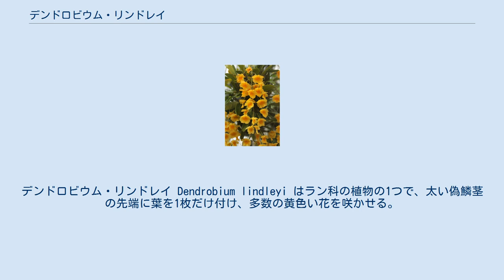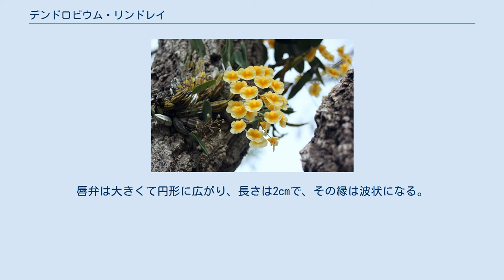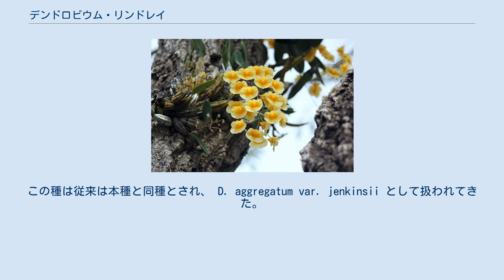デンドロビウム・リンドレイ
デンドロビウム・リンドレイ Dendrobium lindleyi はラン科の植物の1つで、太い偽鱗茎の先端に葉を1枚だけ付け、多数の黄色い花を咲かせる。
 着生の多年生草本。
茎は束になって生じ、長さ3-10cmでやや扁平な紡錘形をしている。
葉は茎の先端に1枚だけ付き、長楕円形で長さ5-10cm、革質で分厚く、先端は鈍く丸まり、また左右不均等になる。
 花期は春で、花茎は茎の上の方の節から出て長さ10-25cmに達し、斜め上に伸びて先端は次第に下を向く。
この花茎の先端寄りに5-15個の花をつける。
花は平らに広がって咲き、径は約3cm、黄金色で香りがある。
萼片は舌型で長さ1.5cm、先端はとがる。
また側萼片の基部にあるメンタムは短い。
側花弁は倒卵形で長さ1.5cm、先端はとがる。
唇弁は大きくて円形に広がり、長さは2cmで、その縁は波状になる。
また表面に白く細かい毛がある。
蘂柱は太くて短い。
 学名の種小名はイギリスの植物学者ジョン・リンドリーLindley(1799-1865)にちなむ。
 アッサム、ミャンマーから南中国、マレーシアに分布し、海抜500-2000mの地域に見られる。
 本種は最初、アラカン山でサルスベリに着生しているのを M. Pierard が発見したものである。
 本種は長く D. aggregatum Roxb. として扱われてきたが、現在ではこの名はシノニムとして扱われている。
 近縁のものとしてはジェンキンシー D. jenkinsii が知られる。
本種に似ているがより小型(茎の長さ2-4cm、葉は3-4cm)で花色はやや淡い。
この種は従来は本種と同種とされ、 D. aggregatum var. jenkinsii として扱われてきた。
 洋ランの1つとして観賞用に栽培される。
園芸的なジャンル分けではカリスタ系として扱われる。
栽培容易で美麗な種として知られ、比較的広く出回っている。
なお、現在でも以前の学名のアグレガタムで出回っていることも多い。
 ^ 以下、主として唐澤(2003),p.130 ^ 土橋(1993),P.209 ^ 唐澤(2003),p.130 ^ 唐澤(2003),p.130 ^ 岡田((2010),P.99 ^ 大場(2010),P.59